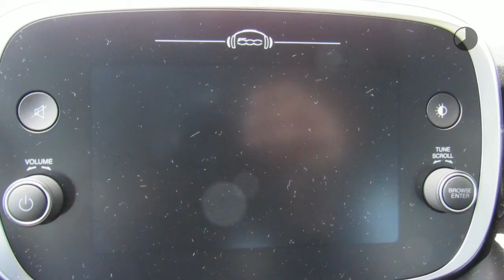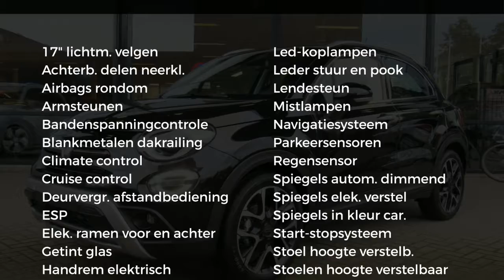Fiat 500X 1.0 GSE 120pk City Cross Opening Edition